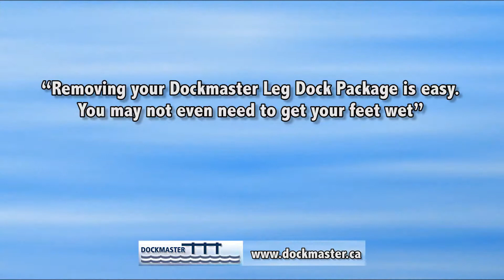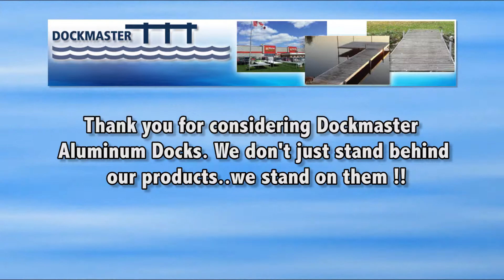Dockmaster leg dock removal